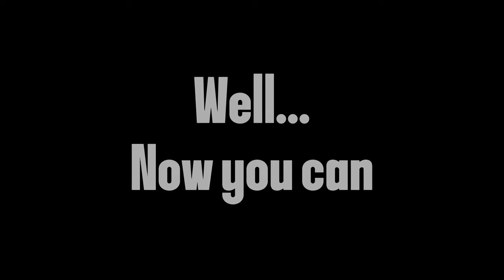Terraria's New Secret Seed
SAND
IT'S ALL SAND
NOTHING BUT SAND

I made this in 20 minutes+30 minutes for the world
Its a glorified youtube poop
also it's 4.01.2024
:D
World: